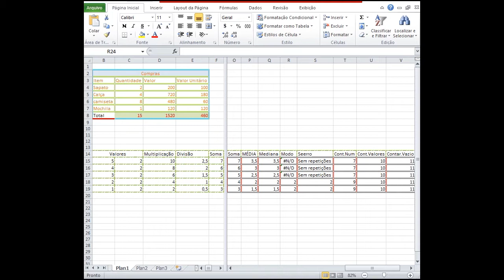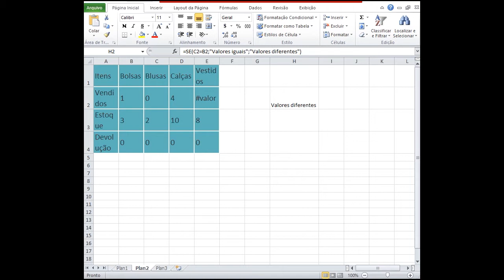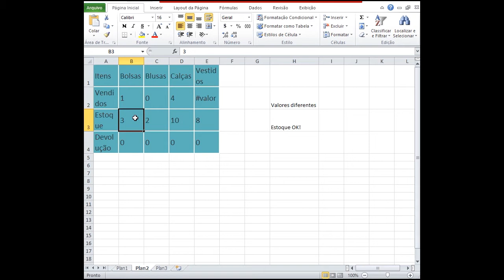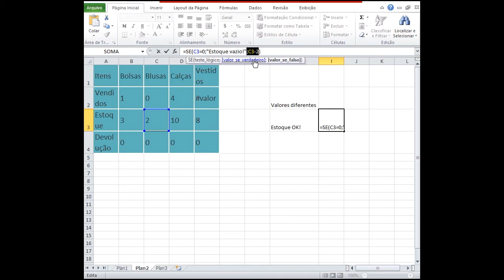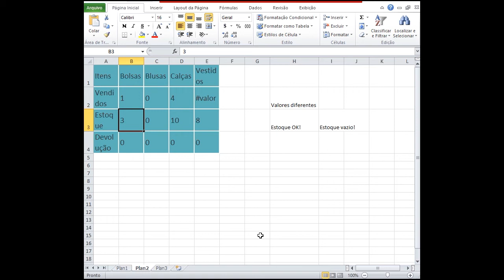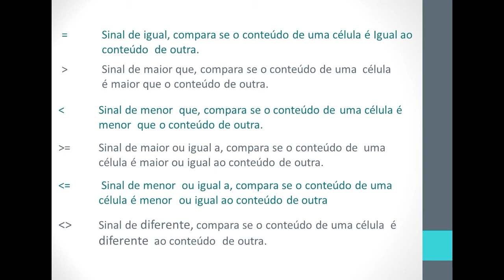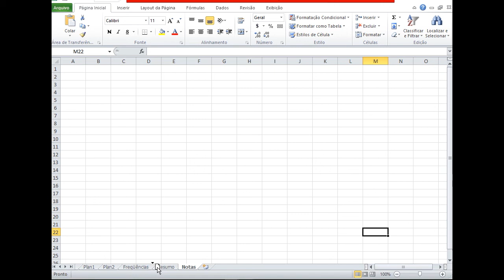Profª Mariana - 8º ano - Informática - 4ªf - 14-10-20 -4º bimestre